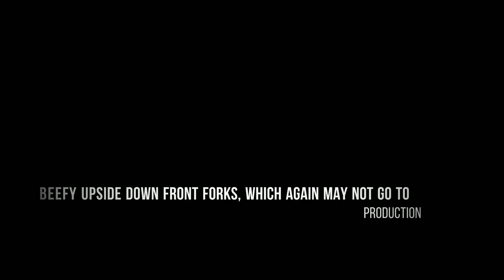Hero Xtreme 1R Concept Overview & Walkaround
Hero has unveiled a new concept motorcycle at EICMA 2019. We share a quick 360 degree view of the motorcycle along with an overview.
Video shared by Ashok Koruprolu...